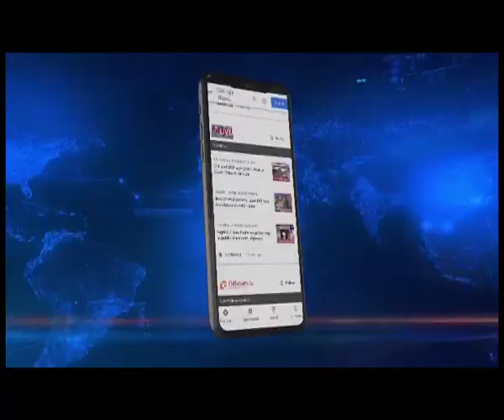Tripura Post-Poll Violence: CM Manik Saha visits GB hospital, meets injured BJP workers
🟦🟥 𝗡𝗢𝗥𝗧𝗛𝗘𝗔𝗦𝗧 𝗟𝗜𝗩𝗘 | 𝗧𝗥𝗜𝗣𝗨𝗥𝗔 𝗣𝗢𝗟𝗟𝗦

CM Dr Manik Saha, visited the GB hospital to meet the injured BJP workers admitted at the GB hospital
The CM alleged that the opposition CPIM and Congress are trying to disturb the peace and it is in their nature.
Saha also said that he has instructed the police to arrest all those responsible for the attacks while condemning the incidents of violence.